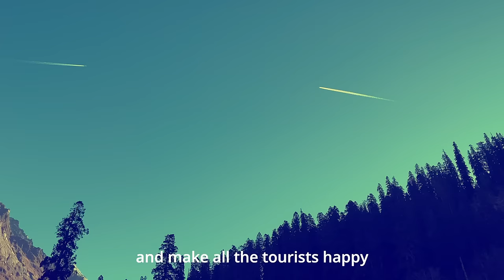EPIPHANY | A NORTH INDIAN TRAVEL EXPERIENCE DOCUMENTARY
🌟 Embark on a Northern Journey: A Captivating Documentary 🌄

Join me on a mesmerizing adventure through the breathtaking landscapes of the Kasol and other northern areas of India in my latest documentary! 🚗✨

🗺️ Explore the Unseen Beauty: Witness the untamed wilderness, picturesque landscapes, and awe-inspiring natural wonders that will leave you spellbound.

🌅 Sunset Magic: Experience the enchanting Northern lights and the magical hues of the midnight sun as I capture the skies ablaze with color.

❄️ Frozen Wonders: Encounter the serene beauty of snow-covered landscapes, frozen lakes, and the silence of a winter wonderland.

👣 Local Encounters: Immerse yourself in the warmth of local communities, sharing stories and creating memories that will last a lifetime.

Your support means the world to me, and I can't wait to hear about your own adventures and experiences.

Thank you for being part of this incredible journey! 🌟 Let's spread the love for the beauty that the North has to offer. 🌲❤️